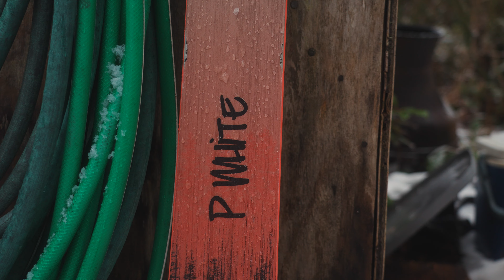LIVE AND DON'T LEARN: Storm Riding at Mt Baker with Parker White and Freedle Coty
With support from Rossingol and Rainer Beer.

Amidst an abnormally cold and snowy week at Mt. Baker Ski Area, we joined Parker White and Freedle Coty for a day of storm riding. Parker and Freedle have been filming and skiing together for over a decade now and have made many memorable projects while building an off-beat sense of camaraderie. Follow along behind the scenes as the pair cruises Baker, and learn their story.